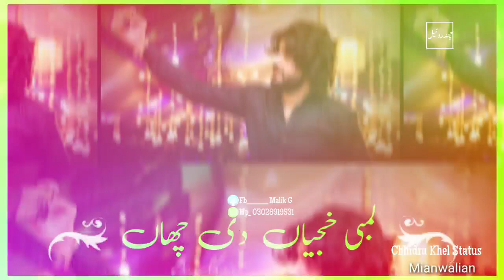Zeeshan Khan Rokhri New Song Whatsapp Status Saraiki Punjabi Status 2022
chhidru khel
Mianwalian
zeeshan khan rokhri